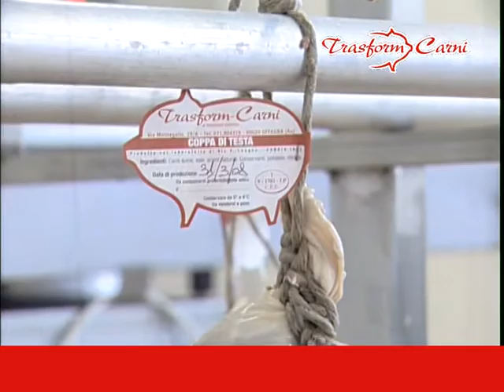Trasform-Carni di Possanzini Valentino - Offagna (AN)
Trasform-Carni di Possanzini Valentino, Via S.Bernardino, 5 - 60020 Offagna (AN), La vera porchetta di Offagna